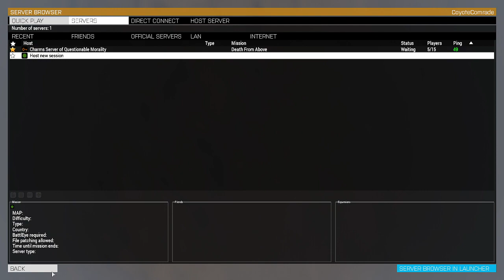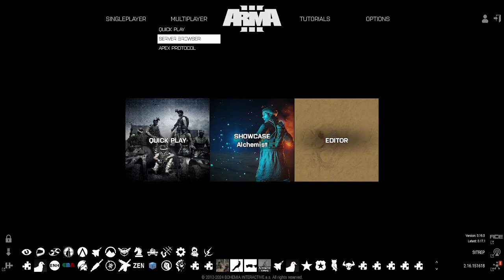Aegis Community Ops: Ancient Grievance - Death From Above (Rerun)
We rerun the first op I ever streamed! I snipe some snipes. Hilarity Ensues. Aegis Community Discord